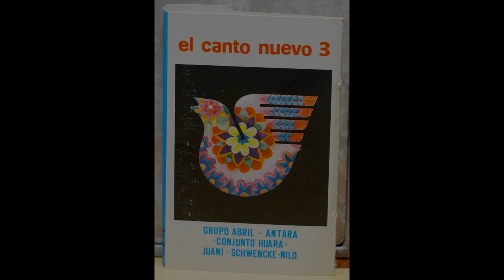Canto Nuevo 3 ( Cassette, Revox B 215, dolby off)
Canto Nuevo 3

Antara - Teresa
Grupo Abril - Parral 1904
Huara - Acerca De Casamiento De Negros
Duo Schwencke Y Nilo - Mi Canto
Juani - Lagrimas
Juani - La Voz
Antara - Razones
Huara - Entre Los Tiempos
Duo Schwencke Y Nilo - El Viaje
Grupo Abril - Estamos Quietos